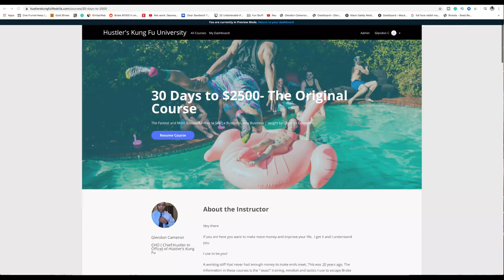You can be Rich or Poor in America the choices you Make Count